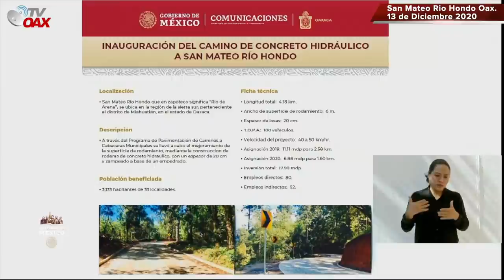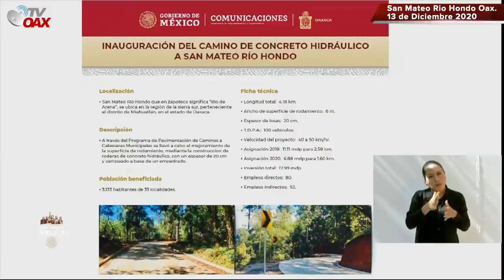Una belleza de caminos en San Mateo Rio Hondo Oaxaca.AMLO cumple, les sobro mas de medio millon y..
Presidente de Mexico cumple en el Municipio de San Mateo Rio Hondo Oaxaca, pavimentan 4km de camino con una inversion de 17 millones de Pesos. A todo esto les sobro mas de medio millon de Pesos y esto hicieron!